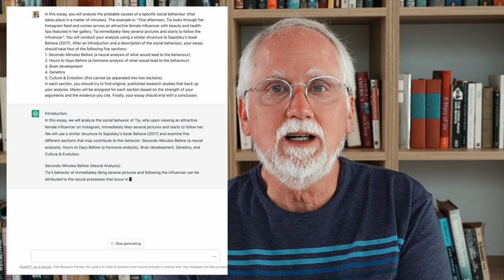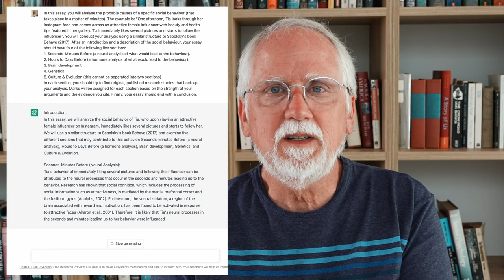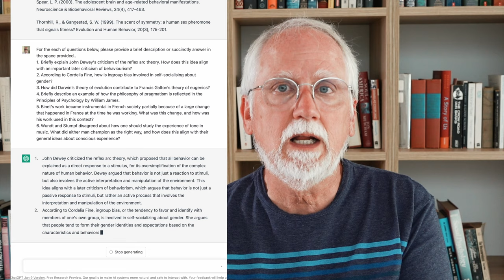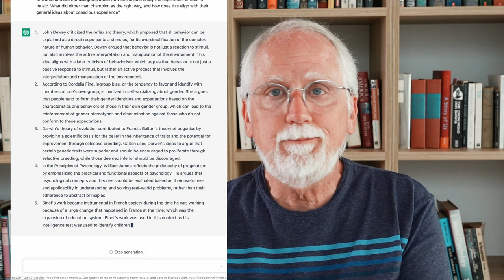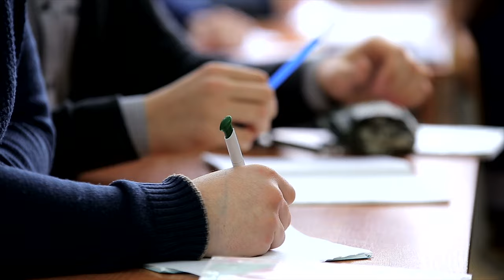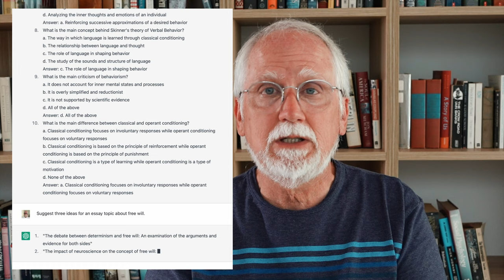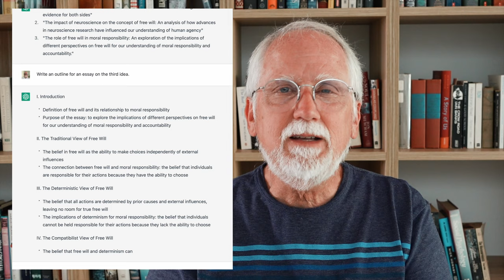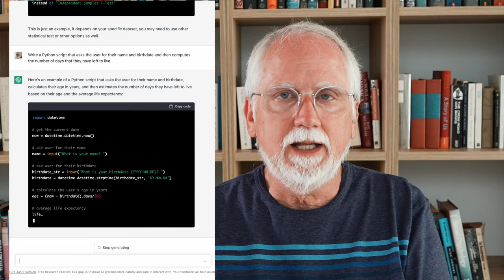The ChatGPT revolution: Navigating the changes in education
The release of ChatGPT, an easy-to-use tool for artificial intelligence, means university education will never be the same again! In this video, I show you how ChatGPT is profoundly disrupting teaching and learning, how colleges and universities are responding, and how you could use it to HELP you, including idea generation, outlines, studying, writing, and coding--with actual examples.

0:00 What is ChatGPT?
2:22 How ChatGPT is disruptive
10:06 How universities are responding
15:13 How you can use ChatGPT
19:25 Final Thoughts